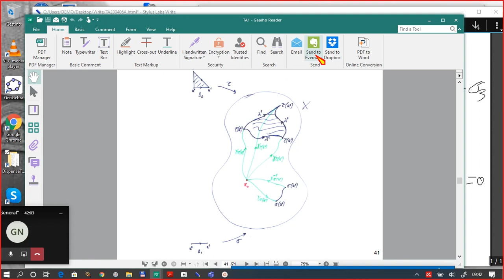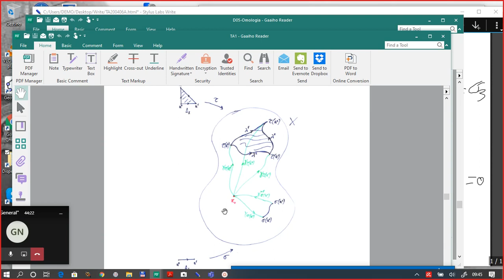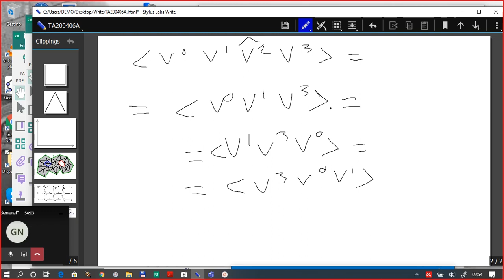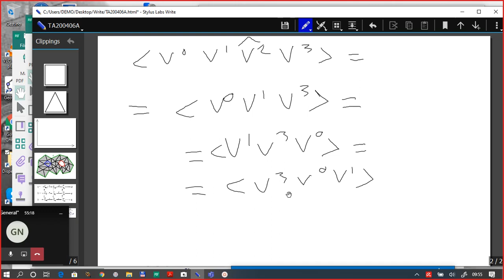TA200406A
6/4/2020 A
Significato di H0 e H1. Omologia simpliciale (inizio).